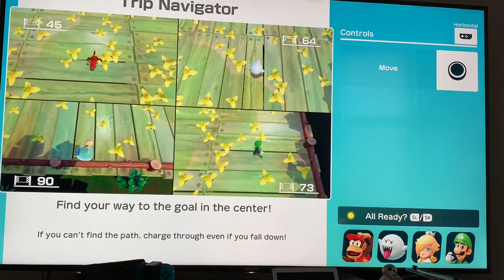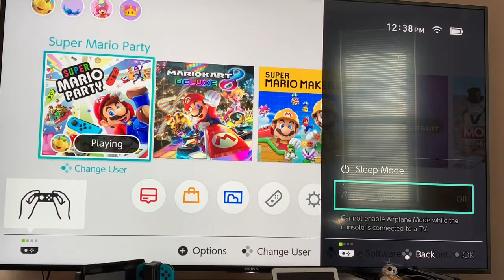Mario Party Square Off Finale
The finale of Square Off! I apologize for the glitches in the system!

***In accordance with COPPA regulations regarding children's online privacy, we are required to state that this video is NOT made for children under the age of 13.